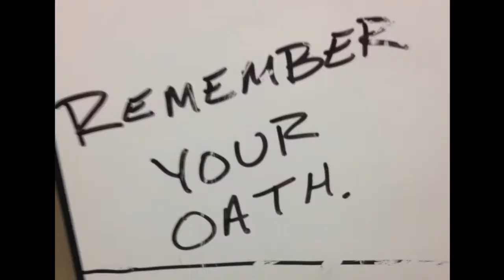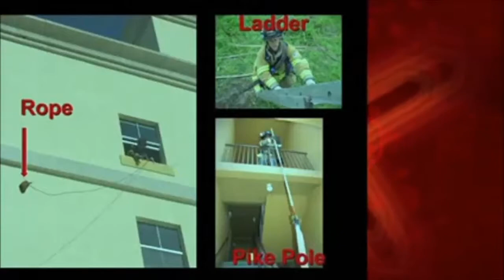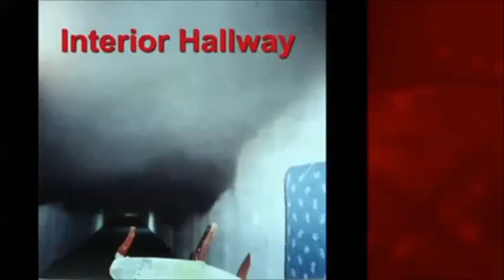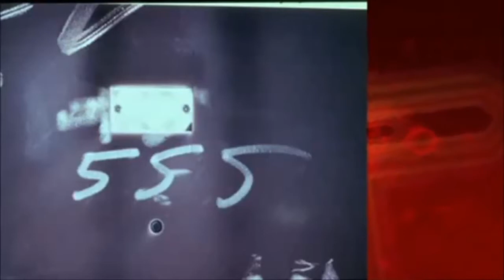MULTI FAMILY OCCUPANCIES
Multi-Family Occupancy Operation review from Captain Gustin - Miami Dade FD with outside perspective on options for long or difficult stretches.